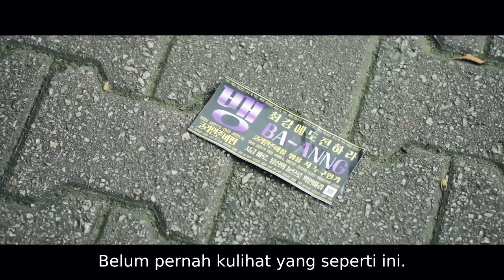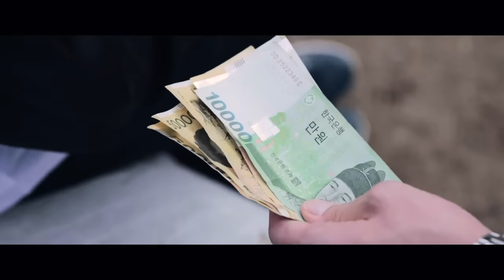DIKIRA MURID TERLEMAH!! Ternyata Seorang Petarung Paling Ditakuti Di Dunia Gelap - Alur Cerita Film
Murid Yang Mereka Tangkap Ternyata Petarung Paling Berbahaya!!
Dikira Murid Lemah ternyata Gangster Paling Ditakuti!

Halo, selamat datang di channel kami! Pada video kali ini, kita akan membahas alur cerita film yang sangat menarik, yaitu boye be
Alur Cerita Film boys be mengisahkan tentang alur cerita kehidupan sekelompok siswa SMA yang terlibat dalam berbagai konflik dan pertarungan di sekolah. alur cerita film gangster ini terjadi Di tengah kekacauan yang terjadi, mereka harus menjaga persahabatan mereka tetap kuat dan saling melindungi satu sama lain.
dikira murid lemah ternyata seorang petarung yang sangat kuat
balas dendam murid culun

Judul Film   : Boys be
Tahun.         : 2020